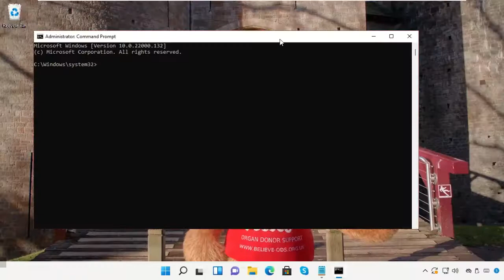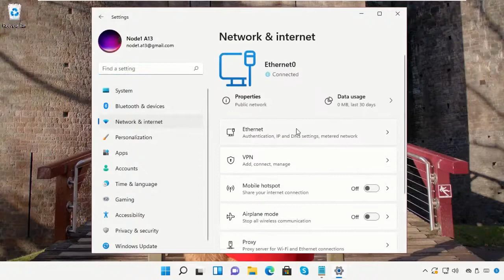Windows has detected an IP address conflict. how to fix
Tutorial : [ Windows has detected an IP address conflict. how to fix ]